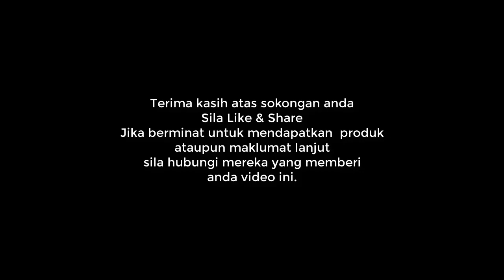Cara Pintas Shortcut Buat Bisnes New Image